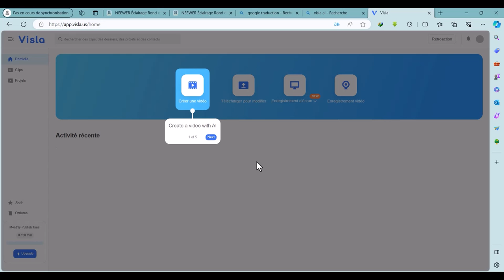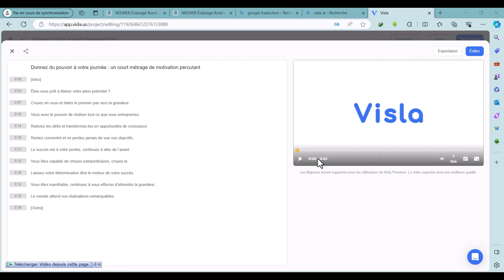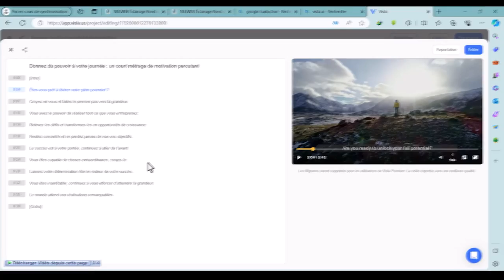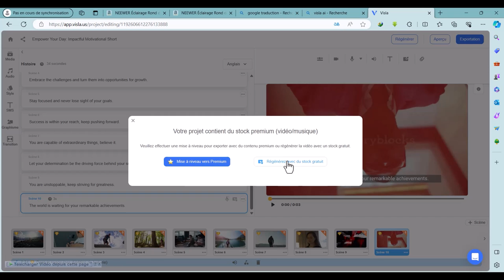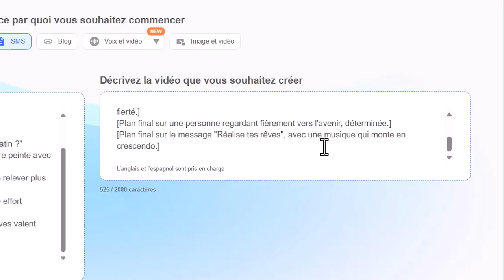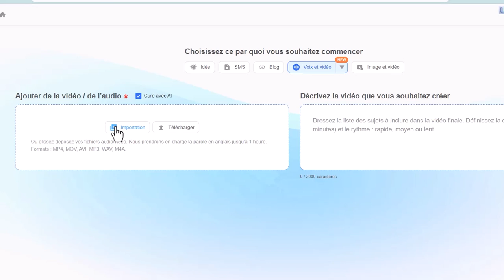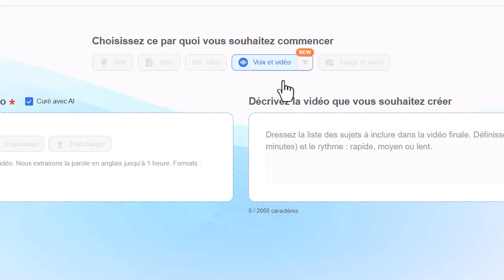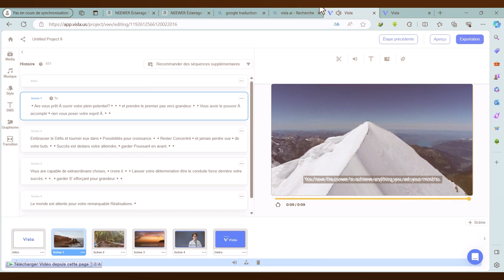J'ai fait 19,5 MILLIONS DE VUES en 24H GRACE A CETTE IA😱 ( Voici comment ) !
Dans cette nouvelle vidéo nous allons voir comment GENERER ces videos VIRALES qui font des MILLONS DE VUES avec IA de Visla. J'ai fait 19,4 MILLIONS DE VUES en 24H GRACE A CETTE IA.

à la fin cette vidéo tutoriel sur visla ai, vous saurez comment créer des vidéos tiktok avec l'intelligence artificielle sur visla AI, creer une video avec chatgpt, shortmake. vous allez apprendre le text to video, l'ia qui permet de générer des video à partir d'un texte, et nous allons voir comment générer une video de motivation virale avec l'intelligence artificielle et comment améliorer notre montre video avec ia.

BIENVENUE dans la famille des 𝐌𝐎𝐍𝐓𝐄𝐔𝐑𝐒/𝐑𝐄𝐀𝐋𝐈𝐒𝐀𝐓𝐄𝐔𝐑𝐒/𝐕𝐅𝐗/𝐌𝐎𝐓𝐈𝐎𝐍 𝐃𝐄𝐒𝐈𝐆𝐍𝐄𝐑𝐒 ✅

  🚨𝐔𝐍𝐄 𝗡𝗢𝗨𝗩𝗘𝗟𝗟𝗘 𝐕𝐈𝐃𝐄́𝐎 𝐂𝐇𝐀𝐐𝐔𝐄 𝐕𝐄𝐍𝐃𝐑𝐄𝐃𝐈 📸

Au programme:
00:00  Montage vidéo avec ia visla ai
00:30 Créer un compte visla ai
00:57 text to video: comment transformer un texte en video
03:30 modifier une video sur visla
05:30 script to video: generer une video avec un texte généré sur chatGPT
07:07 blog to video: transformer un blog en video
07:07 speech to video: transformer un voix en video
08:12 image to video: transformer une image en video
08:20 video to video: creer une video (short youtube) à partir d'une autre video
10:00 conclusion